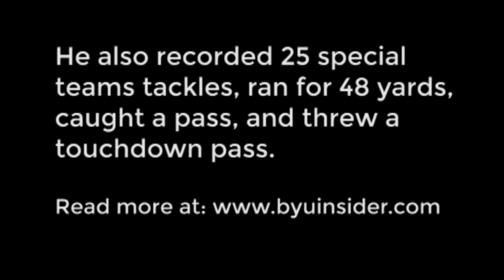Matt Payne football highlights (BYU kicker, 2001-04)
Matt Payne was a record breaking kicker at BYU from 2001-04, but this highlight reel focuses on the Payne Train's other skill set... inflicting Payne as a runner, tackler, and even passer.